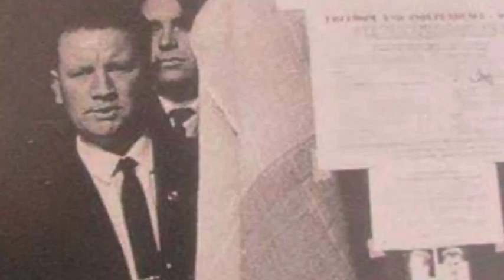The Falls Curfew - 50th Anniversary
For the 50th anniversary of the Falls Curfew, The Workers' Party has produced a short video to commemorate the event. Liam McAnoy discusses the Curfew itself and its aftermath.